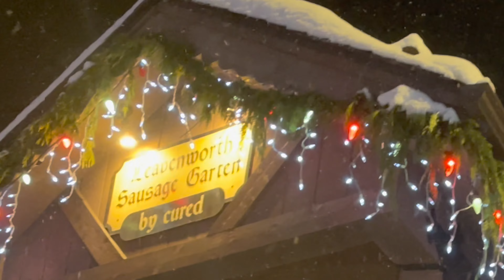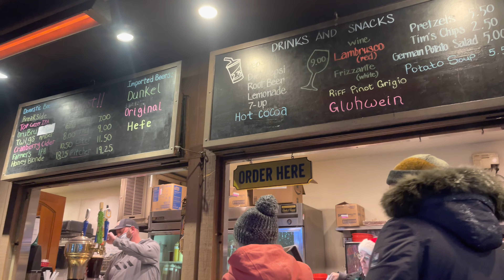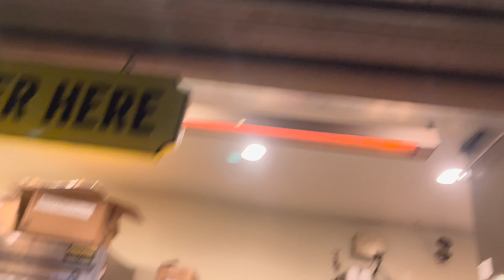Leavenworth, Washington | The World’s Most Magical Christmas Town | Leavenworth Christmas Lights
Wonderful place to visit, experience the spirit of Christmas. Our winter wonderland…😊